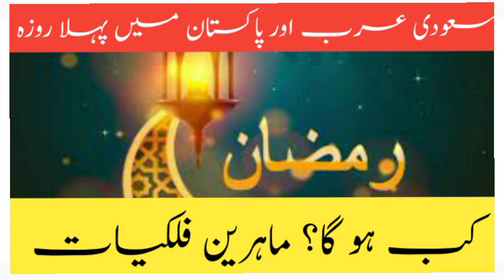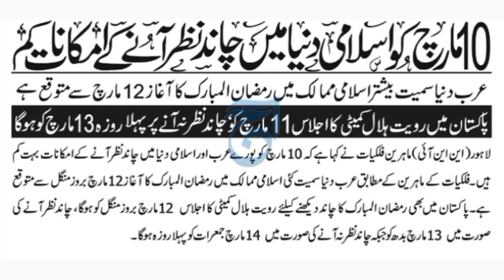First Ramadan in Pakistan & Saudi Arabia | Ramadan Mubarak News | Employees News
this video First Ramadan in Pakistan & Saudi Arabia | Ramadan Mubarak News | Employees News